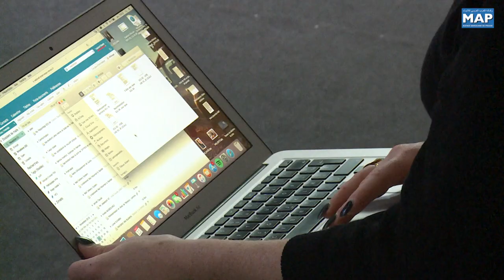Africities 2018 : "CREATIVE INDUSTRIES & YOUTH EMPOWERMENT "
On the Margin of the 8th Africities Summit, it has been organised a workshop under the theme " CREATIVE INDUSTRIES & YOUTH EMPOWERMENT - THE ROLE OF DESIGN THINKING & CREATIVITY IN EMPOWERING THE AFRICAN YOUTH"